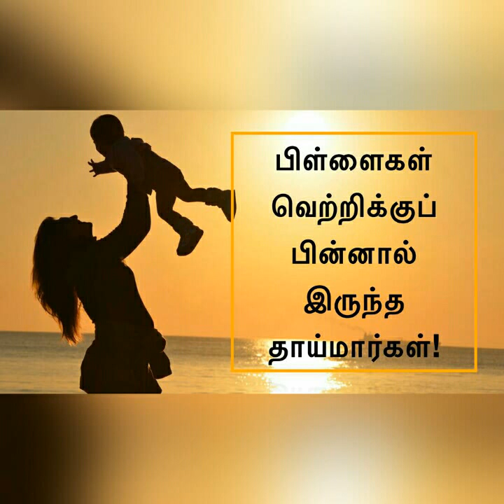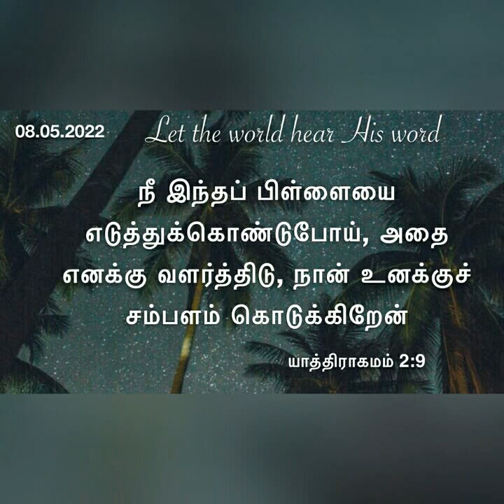பிள்ளைகள் வெற்றிக்குப் பின்னால் இருந்த தாய்மார்!Daily devotional in by Hepzibha Edwin l 08.05.2022